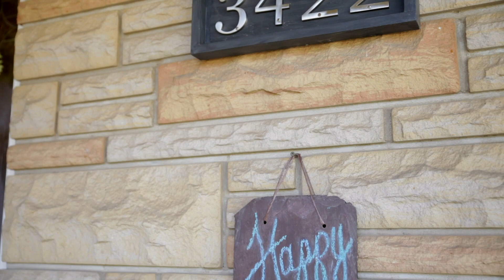Jordan & Julia Wedding Film | 05.20.17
Beautiful wedding in Niagara at the Stone Mill Inn